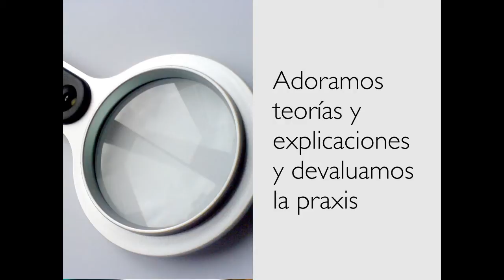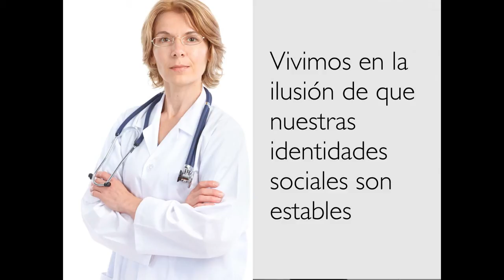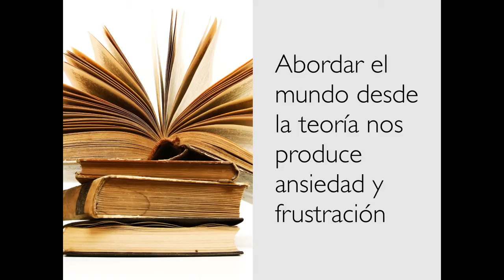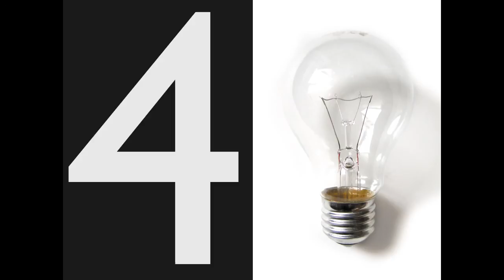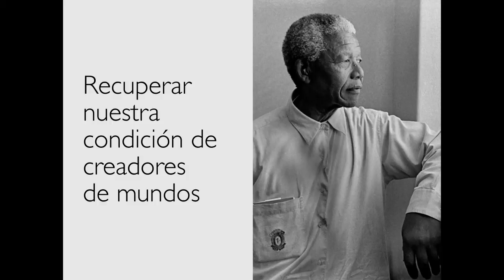Somos creadores de Mundos | Juan Carlos Lucas | TEDxLagunaSetúbal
Habla sobre cómo el pensamiento científico limita nuestro crecimiento y nuestro conocimiento. Muchas veces pensamos que todo está determinado por “algo” predestinado cuando en verdad nosotros nos construimos.

Fundador, director, y head coach de Hacer Historia Consultores, trabaja como, consultor, speaker y coach para líderes, organizaciones y emprendedores. Columnista de Materiabiz y La Nación entre otros medios.
Creador y director académico del proyecto Hacer Historia, un programa de formación de líderes para el mundo de habla hispana. Investigador pionero en Management 2.0, un área que estudia cómo el paradigma colaborativo emergente en la web social transforma las prácticas de gestión y liderazgo.
Es profesor de Universidad de San Andrés (UdeSA), Universidad Argentina de la Empresa (UADE),Universidad Católica Argentina (UCA) y Universidad Nacional de San Martín (UNSAM). Además, tiene una extensa trayectoria como científico, es Licenciado en Química, Doctor en Materiales, Postdoctoral Fellow en FSU-USA y MBA de UCA.